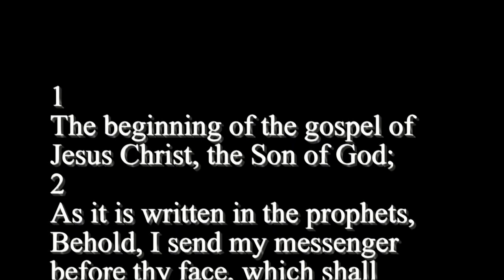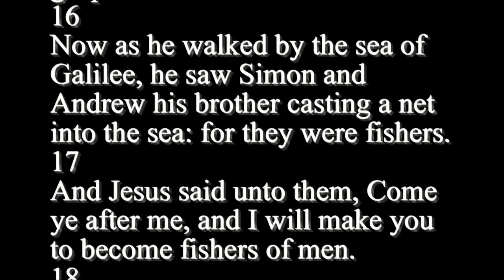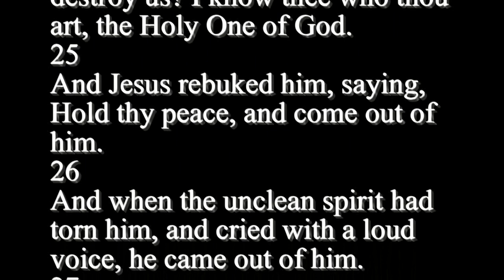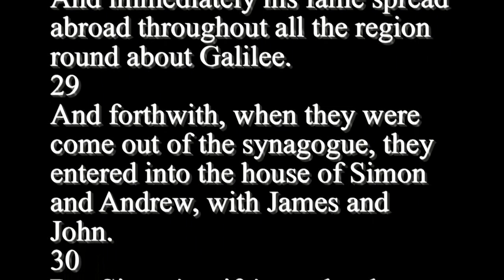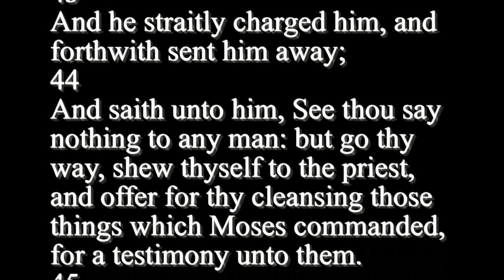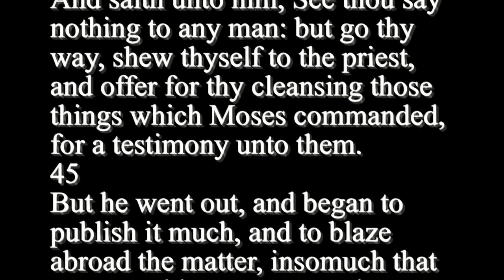Mark 1 - Holy Bible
1
And again he entered into Capernaum after some days; and it was noised that he was in the house.
2
And straightway many were gathered together, insomuch that there was no room to receive them, no, not so much as about the door: and he preached the word unto them.
3
And they come unto him, bringing one sick of the palsy, which was borne of four.
4
And when they could not come nigh unto him for the press, they uncovered the roof where he was: and when they had broken it up, they let down the bed wherein the sick of the palsy lay.
5
When Jesus saw their faith, he said unto the sick of the palsy, Son, thy sins be forgiven thee.
6
But there was certain of the scribes sitting there, and reasoning in their hearts,
7
Why doth this man thus speak blasphemies? who can forgive sins but God only?
8
And immediately when Jesus perceived in his spirit that they so reasoned within themselves, he said unto them, Why reason ye these things in your hearts?
9
Whether is it easier to say to the sick of the palsy, Thy sins be forgiven thee; or to say, Arise, and take up thy bed, and walk?
10
But that ye may know that the Son of man hath power on earth to forgive sins, (he saith to the sick of the palsy,)
11
I say unto thee, Arise, and take up thy bed, and go thy way into thine house.
12
And immediately he arose, took up the bed, and went forth before them all; insomuch that they were all amazed, and glorified God, saying, We never saw it on this fashion.
13
And he went forth again by the sea side; and all the multitude resorted unto him, and he taught them.
14
15
And it came to pass, that, as Jesus sat at meat in his house, many publicans and sinners sat also together with Jesus and his disciples: for there were many, and they followed him.
16
And when the scribes and Pharisees saw him eat with publicans and sinners, they said unto his disciples, How is it that he eateth and drinketh with publicans and sinners?
17
When Jesus heard it, he saith unto them, They that are whole have no need of the physician, but they that are sick: I came not to call the righteous, but sinners to repentance.
18
And the disciples of John and of the Pharisees used to fast: and they come and say unto him, Why do the disciples of John and of the Pharisees fast, but thy disciples fast not?
19
And Jesus said unto them, Can the children of the bridechamber fast, while the bridegroom is with them? as long as they have the bridegroom with them, they cannot fast.
20
But the days will come, when the bridegroom shall be taken away from them, and then shall they fast in those days.
21
No man also seweth a piece of new cloth on an old garment: else the new piece that filled it up taketh away from the old, and the rent is made worse.
22
And no man putteth new wine into old bottles: else the new wine doth burst the bottles, and the wine is spilled, and the bottles will be marred: but new wine must be put into new bottles.
23
And it came to pass, that he went through the corn fields on the sabbath day; and his disciples began, as they went, to pluck the ears of corn.
24
And the Pharisees said unto him, Behold, why do they on the sabbath day that which is not lawful?
25
And he said unto them, Have ye never read what David did, when he had need, and was an hungred, he, and they that were with him?
26
How he went into the house of God in the days of Abiathar the high priest, and did eat the shewbread, which is not lawful to eat but for the priests, and gave also to them which were with him?
27
And he said unto them, The sabbath was made for man, and not man for the sabbath:
28
Therefore the Son of man is Lord also of the sabbath.